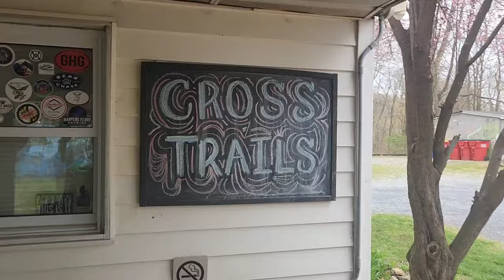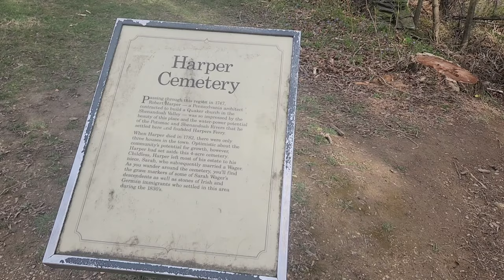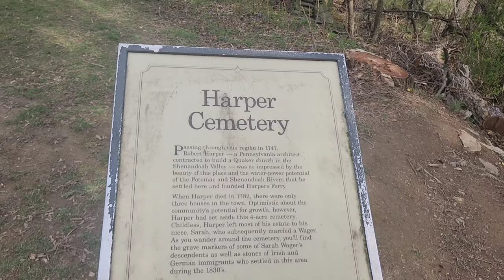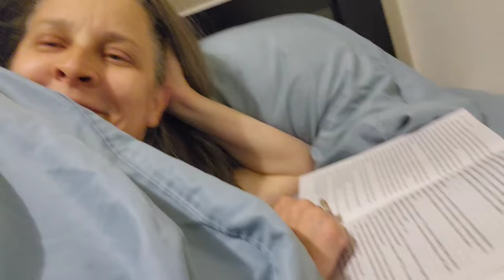Day 72 - My awesome wife, who named this episode, came to see me